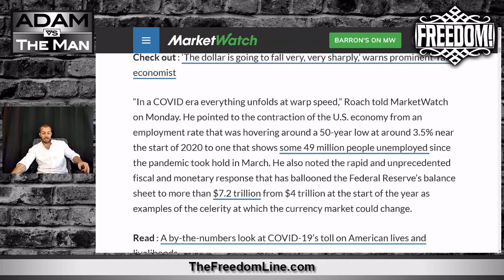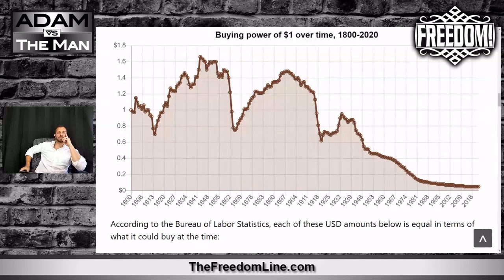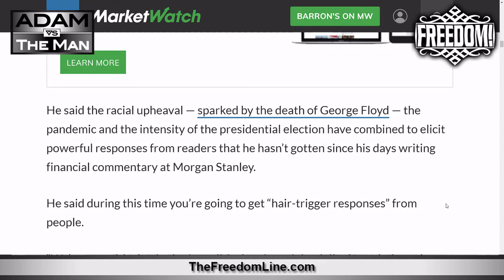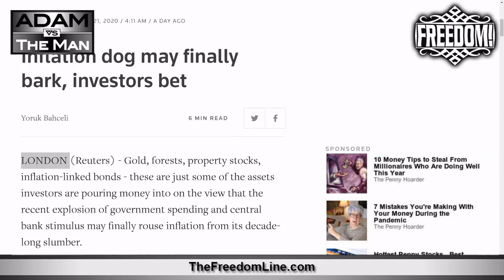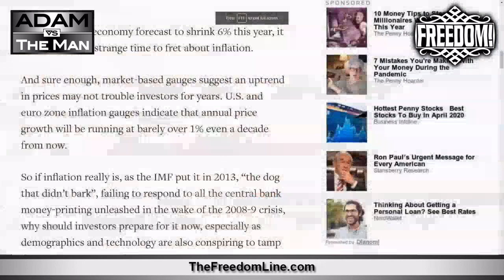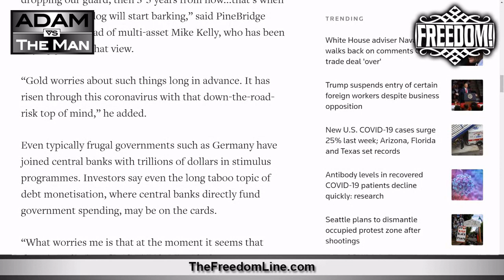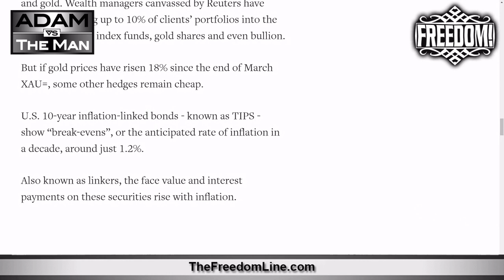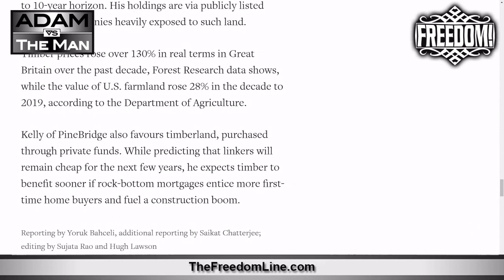The Giant Sucking Sound from the US Dollar